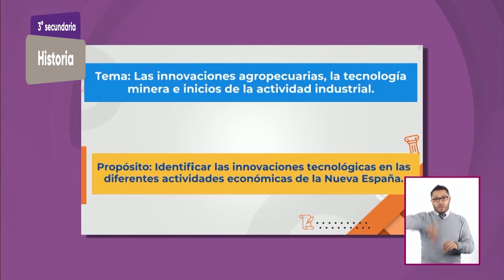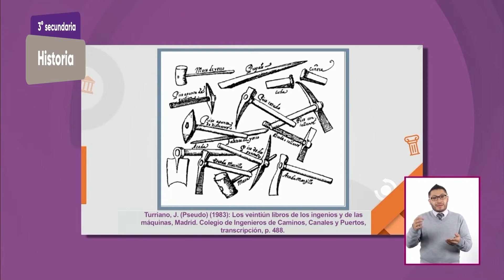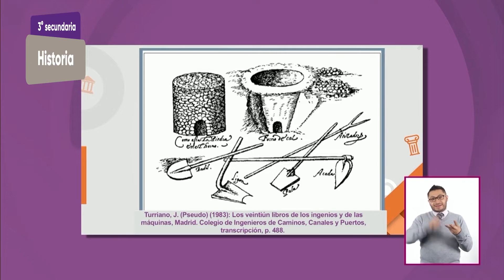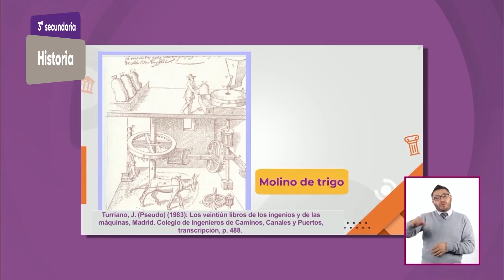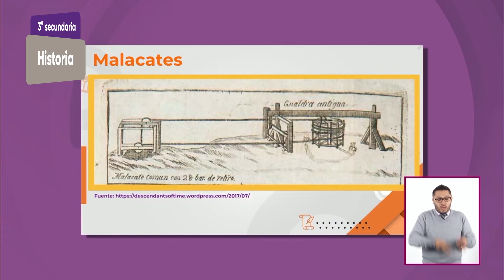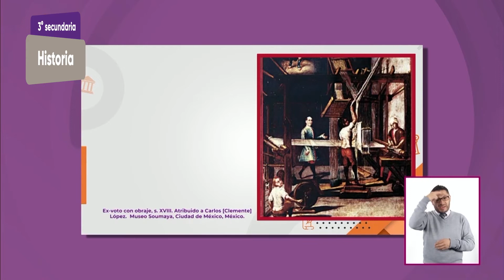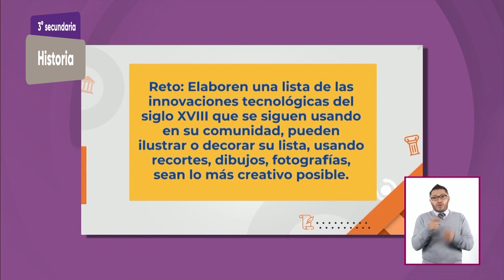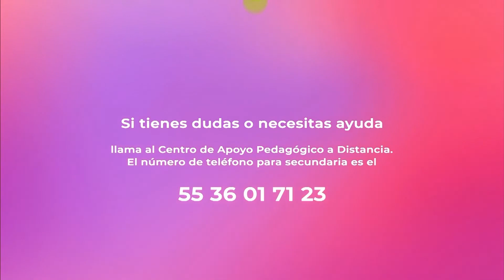3° Secundaria » Historia » Las innovaciones agropecuarias, la tecnología minera